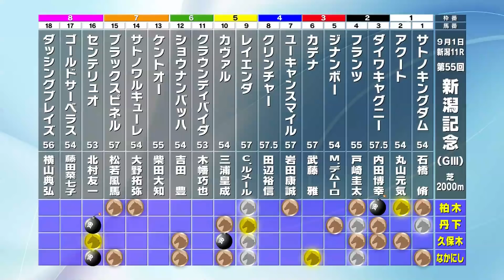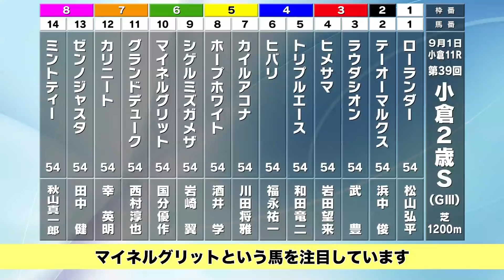【新潟記念2019予想】夏競馬のフィナーレに個性豊かなメンバーが集結！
■総勢50名超の予想家が新潟記念の予想を大公開！